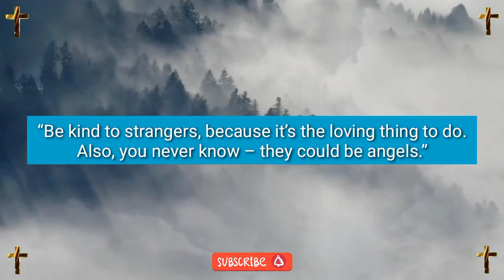Jesus dream 💫 prophetic word 🗒️ prophetic dream 💫 god's message today | God says(2)